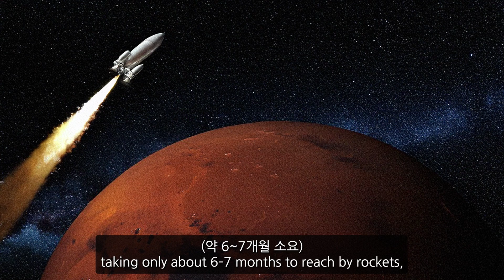인류는 왜 화성을 바라보는가(1편)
안녕하세요? 백강현입니다.
오늘은 [인류는 왜 화성을 바라보는가]라는 주제로 이야기를 해보겠습니다.

폭넓은 과학 관련 공부를 할 생각으로 나름 즐겁게 공부하며 영상을 제작하고 있지만, 이를 검증해 줄 전문가가 없어 가끔 잘못된 정보를 전달할 때도 있습니다. 혹시나 잘못된 정보가 있다면, 꼭 바로잡아 주시기를 부탁드립니다.
그리고 제가 부족한 영어 실력이지만 영어로 영상을 제작하는 이유는, 제가 제작하고 있는 스마트폰게임 [블라인드 탱크]가 곧 출시될 예정입니다. 게임은, 영어권 유저들도 다운로드 받을 것으로 생각합니다. 그러한 이유로 이번 기회에 전세계 사람들과 소통하고 싶은 욕심에 영어로 영상을 제작합니다. 다소 불편하시더라도 이해해 주시기를 부탁드립니다.

본 영상의 댓글이 막히면 커뮤니티 게시판을 이용해주시기 바랍니다.

[백강현의 과학이야기]
※ 영상기획 : 백강현
※ 영상촬영 : 백강현
※ 영상편집 : 백강현
※ 유튜브 무료음원 제목/아티스트 : Dreaming in 432Hz/Unicorn Heads